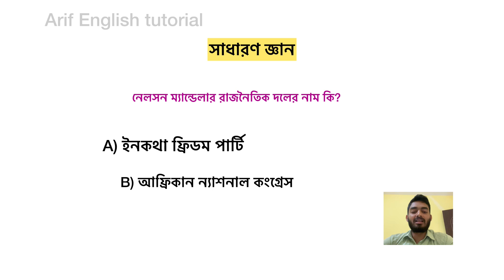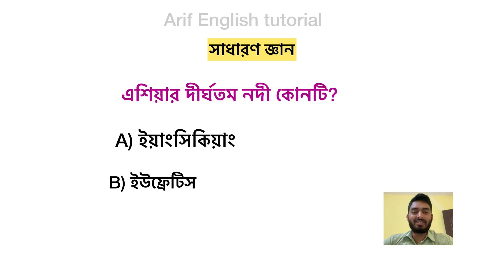প্রশ্নের উত্তর দিয়ে নিজেকে যাচাই করে নিন।